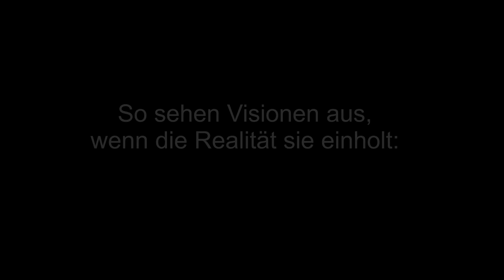zf zf_eitorf_darf_nicht_geschlossen_werden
Das Managment möchte ein Traditions Standort wo Stoßdämpfer hergestellt werden schließen!

Skandal Skandal Skandal

Diese Belegschaft hat seit Jahren damit das Management neue Projekte ans Land zu hollen Lohn und Gehalt Federn lassen!  Seit 2 Jahren versucht die Belegschaft ein Konzept zu verkaufen an das Management was aber von Anfang an kein Interesse hat! Stattdessen kommt DR Holtman nach Eitorf und sagt es ist nicht mehr haltbar.. Diese Aussagen vom Profi Manager entspricht nicht der Wahrheit auch was der Pressesprecher von ZF vor unserem Werkstor gesagt hat ist nicht wahr und das wissen diese Leute!

Wir werden nicht aufhören wir geben nicht auf ..!